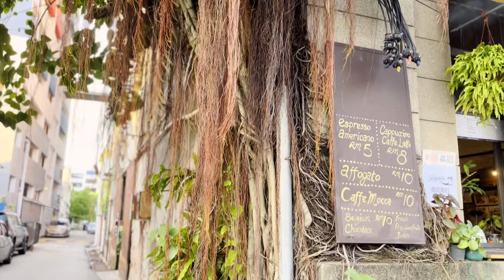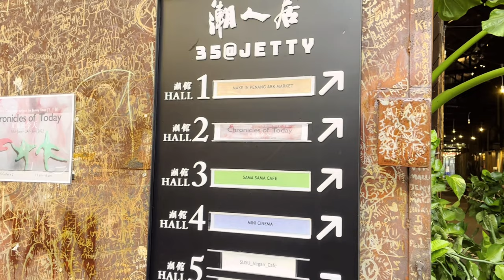SUSU Vegan Mylk Bar George Town Penang | Art | Vintage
SUSU Vegan Mylk Bar Vegetarian/Vegan Restaurant provides plant-based burger that tastes better than meat. Come and try it, I believe you cannot resist this.

SUSU Vegan Mylk Bar Vegetarian/Vegan Restaurant
📍 35, Pengkalan Weld, George Town, 10300 George Town, Pulau Pinang
Opening Hours: 10am - 7pm (closed Tuesday)